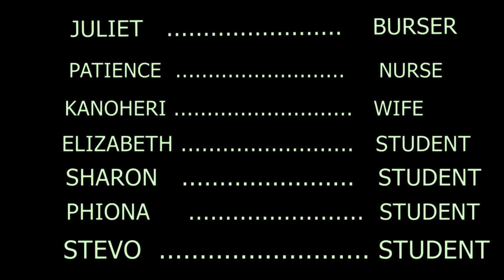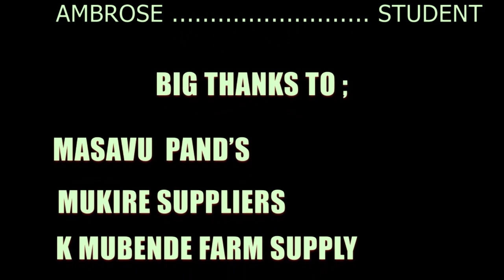GUMMEZZE EXTRA ( AFUNISIZA MWANYINA OLUBUTO)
AFUNISIZA MWANYINA OLUBUTO